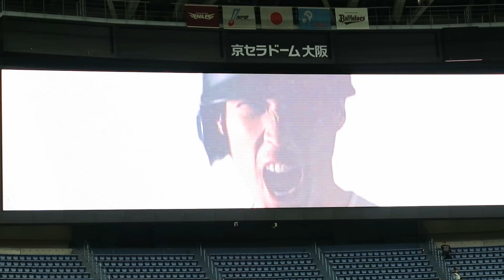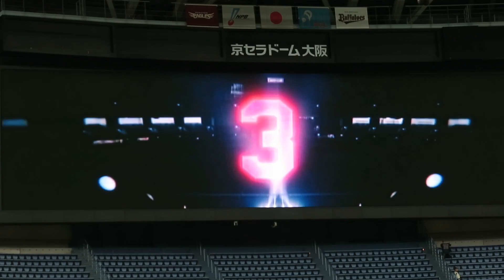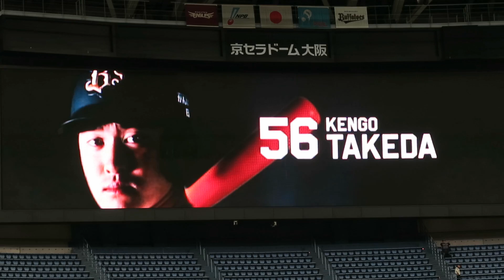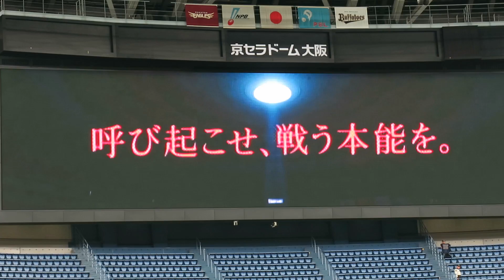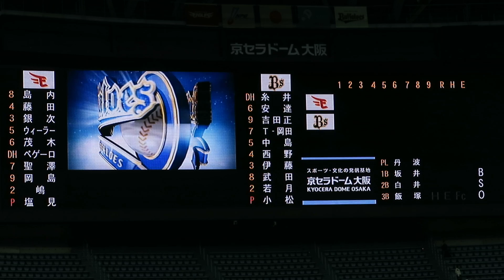160929 オリックス スタメン ビジョン映像 小松投手引退試合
2016年9月29日（木）、京セラドーム大阪で開催された今シーズンの最終戦のオリックス・バファローズvs東北楽天ゴールデンイーグルス。引退表明の小松聖投手が先発で起用され、スタメンビジョン映像に流れる。